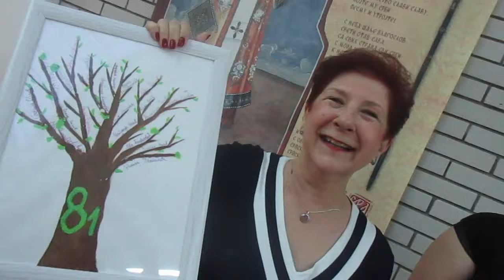MALA MATURA 2016 - O.Š. "Jefimija" Obrenovac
lokalnenovine.rs
J.Stančić/V.Ilić
2016